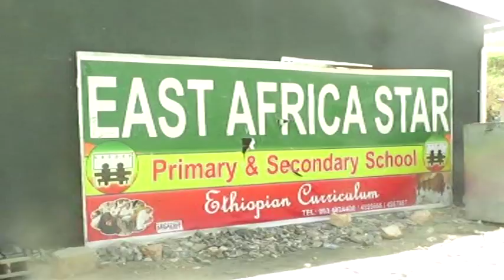Daawo: Dugsiga East Africa Star Oo Buuxiyay Formka Imtixaanka